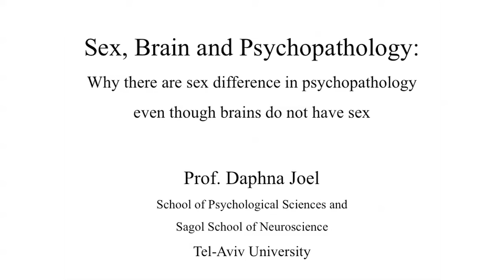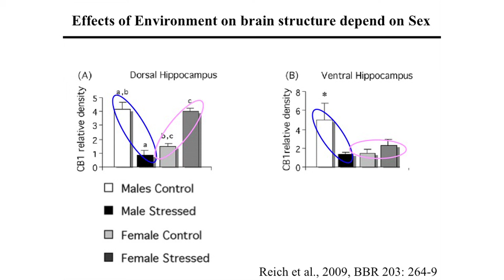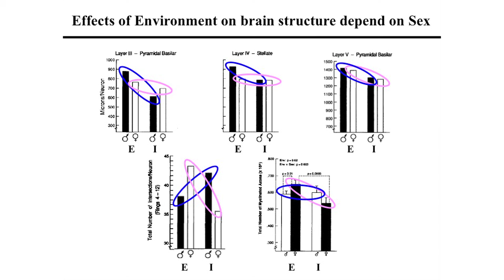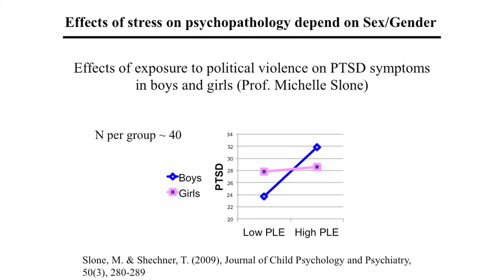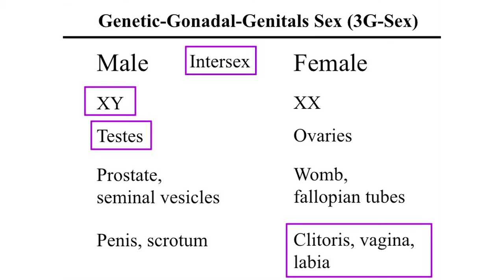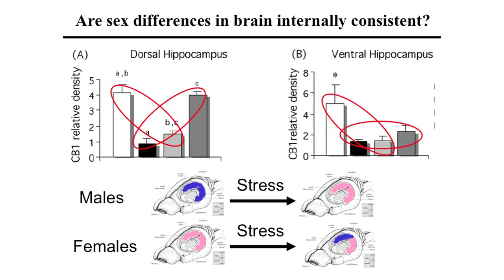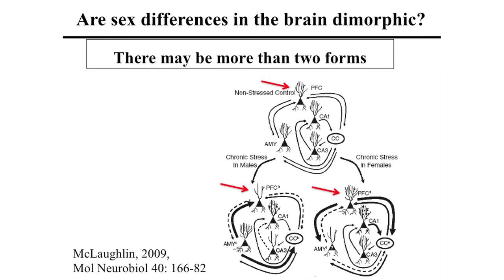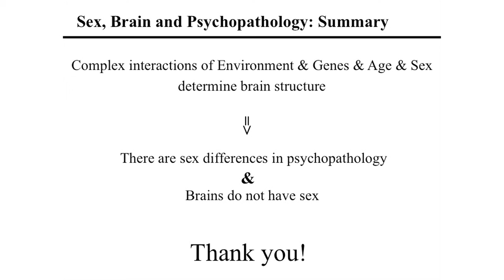WSDM - Sex, Brain and Psychopathology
Basic and Translational Neuroscience Research Symposium on Sex Differences:
Daphna Joel, PhD - Professor, Psychopathology, Tel-Aviv, Israel